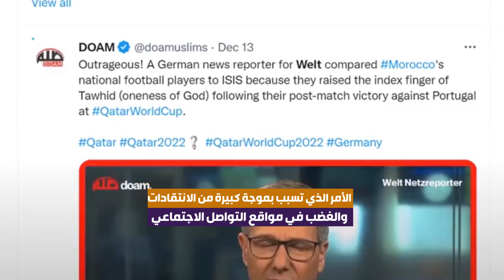الميادين Go | قناة ألمانية تعتذر إلى منتخب المغرب على خلفية تشبيه لاعبيه بـ"داعش"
قناة ألمانية تقدّم اعتذاراً رسمياً إلى المنتخب المغربي لكرة القدم على خلفية تقرير لها شبّهتهم فيه بمسلّحي تنظيم "داعش" بسبب صورة تُظهر لاعبين وهم يرفعون إصبع السبّابة بحيث وصفها المذيع الألماني بأنها "مثيرة للغضب والاستفزاز"